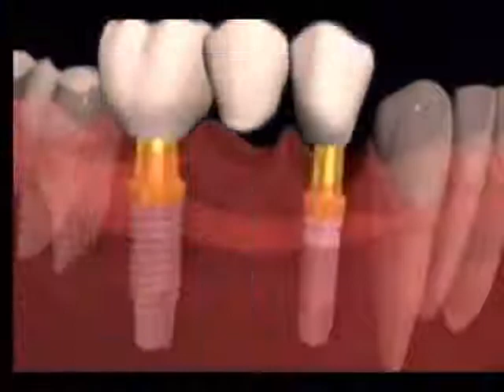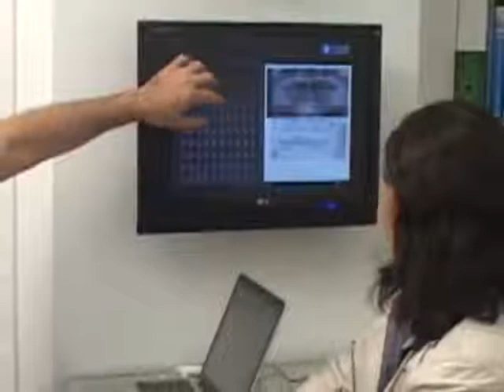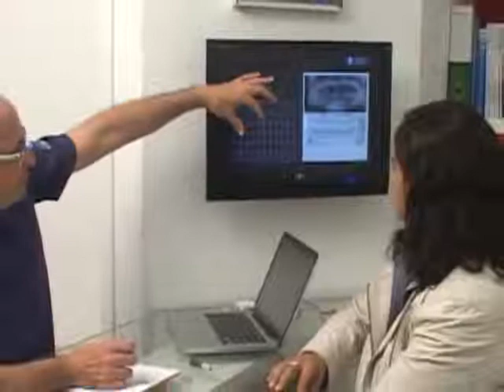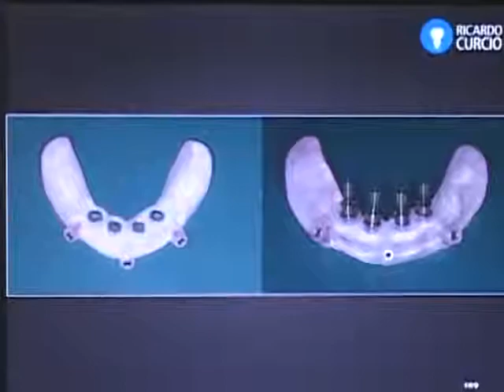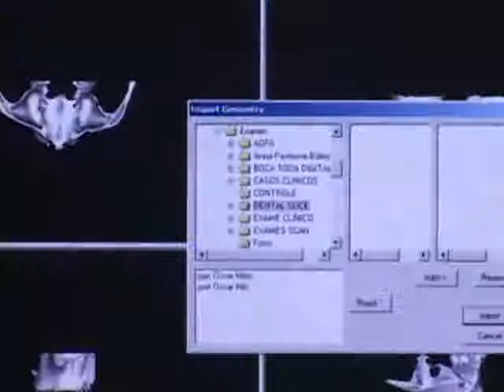Entrevista com o Dr. Ricardo Curcio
Entrevista para o programa Odontologia Informa sobre a importância do planejamento adequado para cada caso clínico no tratamento para colocação de implantes